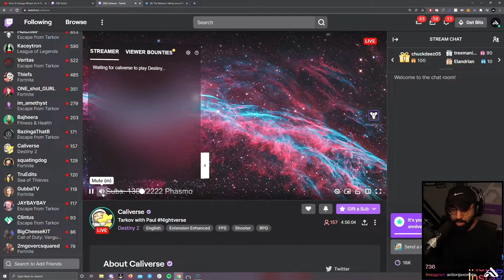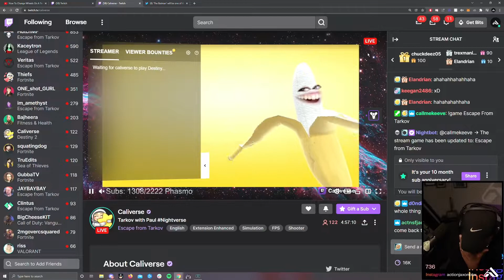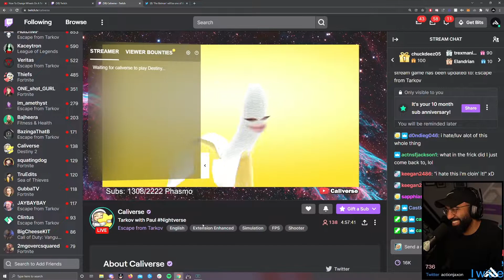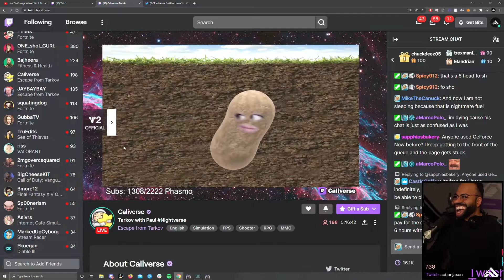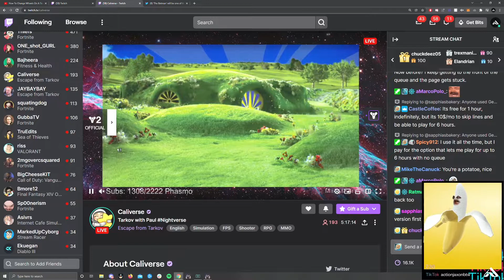What Is With These Filters?! ft. Caliverse